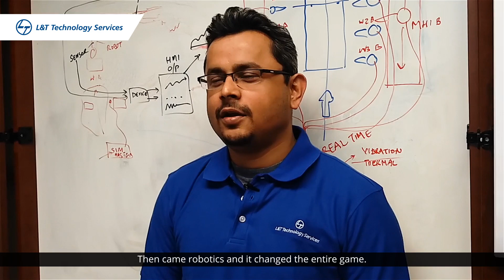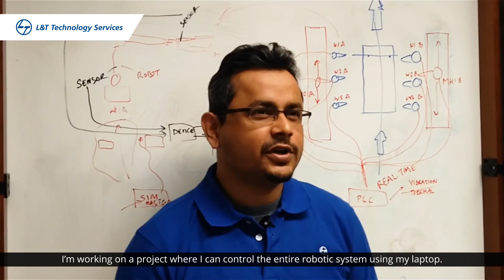ILoveRobotics - Passion, Work & Dreams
Amit is our lead engineer at LTTS Ohio and he loves robotics.
He started his career as a production engineer in an automotive company back in India. Back then, cars were made manually with a bunch of operators. It was slow and tedious, and factories produced a maximum of 60 cars per day. Then came robotics and it changed the entire game. From 60 cars per day, manufacturers began rolling out one car every 60 seconds. That's when Amit decided to make robotics his life.